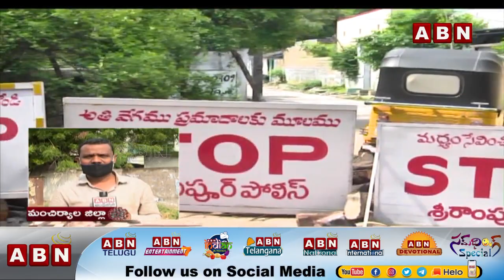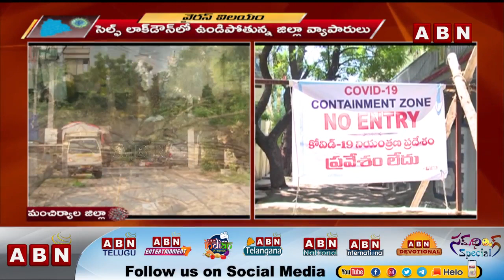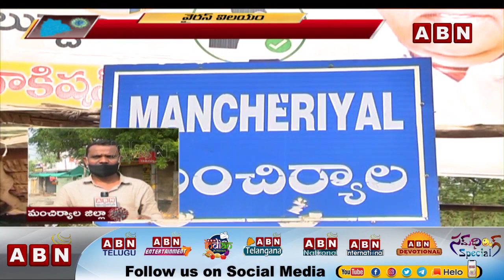మంచిర్యాలలో వేగంగా కరోనా వ్యాప్తి | Mancherial District COVID-19 Updates | ABN Telugu